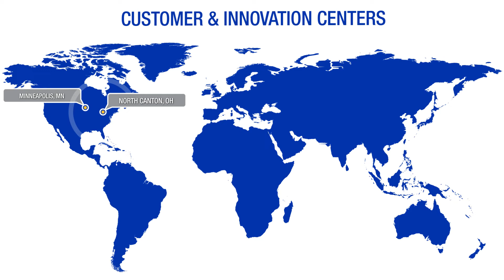Electric Vehicle (EV) Battery Assembly Solutions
As the automotive industry's move to electric driven vehicles increases, so does the need for safe, high performing, lightweight batteries. Explore Graco's expertise in foam encapsulation, bonding, sealing, TIMs and more